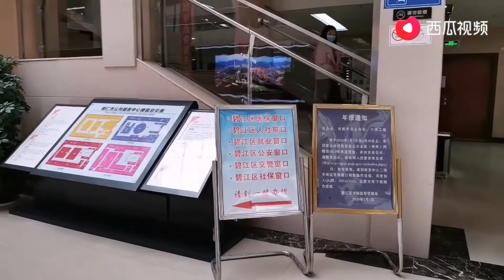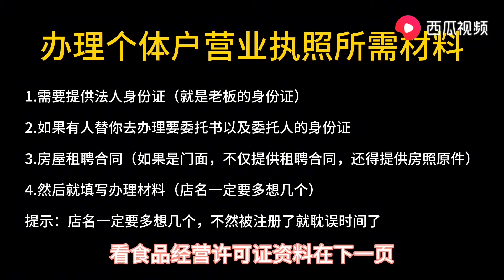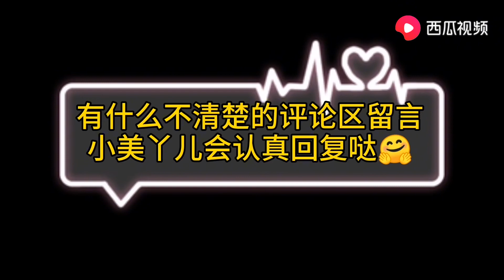苗族小妹网店想搞直播，客服给的资料说明太全了，想开啥店都好使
简介:贵州苗族姑娘，拍我想拍，想我所想，江湖儿女不拘小节！感谢支持